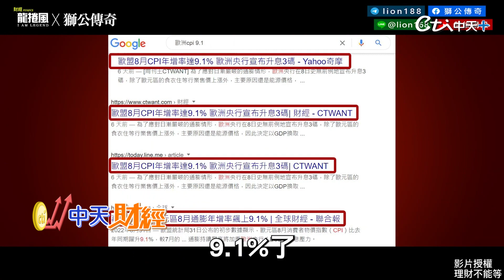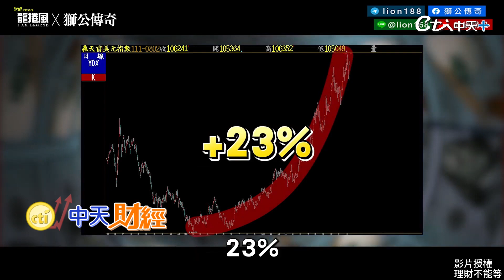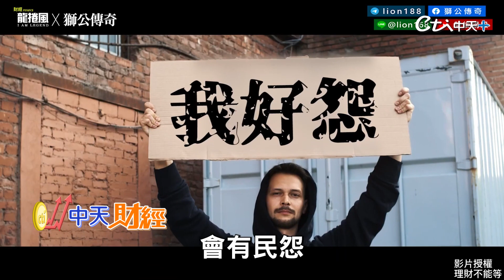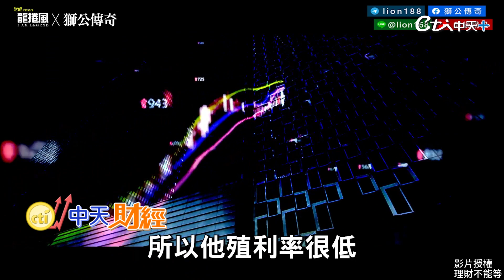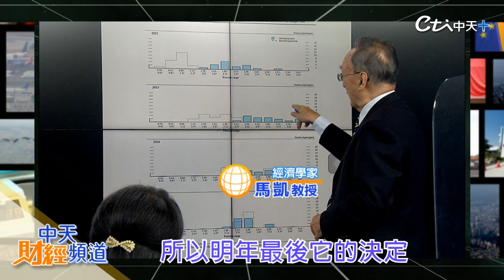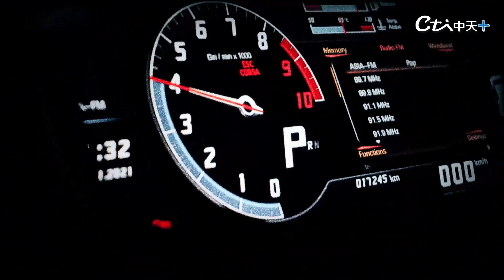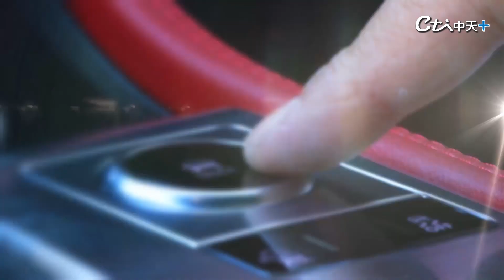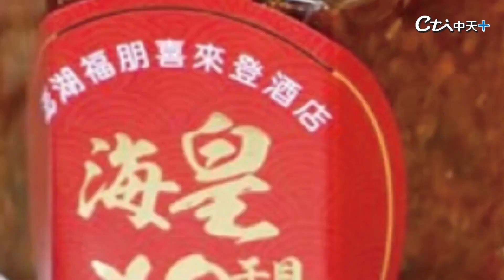【財富的第N本筆記】升息美金強強滾!歐元幣值小於美元.英鎊貶至相差不到1% 歐盟對決俄羅斯自討苦吃?中國20大之後地雷將爆?美國陰謀準備割韭菜?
美國聯準會將在台灣時間週四宣布利率政策，連帶影響美股四大指數，全面收黑，而台股觀望氣氛濃厚，指數一度回測到1萬4461點，隨著台幣持續貶值，早盤以31.37兌一美元開出，卻也受惠了IPC大廠精聯電子，今天上櫃轉上市，啟動蜜月行情，股價漲幅一度逼近9%。
全球央行競相升息對抗飆升的通膨，瑞典央行週二出乎意料地將政策利率調高 4 碼至 1.75%，為近 30 年最大動作，瑞典央行加入加拿大央行的行列，成為全球交易量前十大貨幣的管理當局中，今年唯二升息幅度之大的央行。
在等待聯準會決策結果之際，美債殖利率曲線倒掛加劇，美國 10 年期美債殖利率仍遠高於 3.5%，創 2011 年以來的最高，2 年期美債殖利率逼近 4%，債市持續發出更大經濟衰退的訊號。